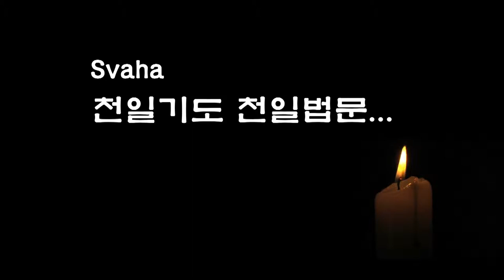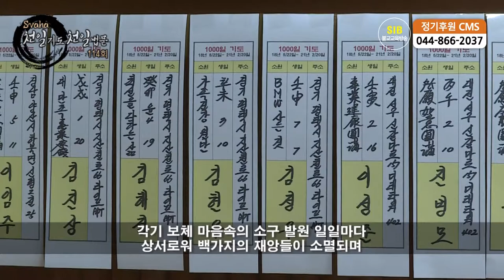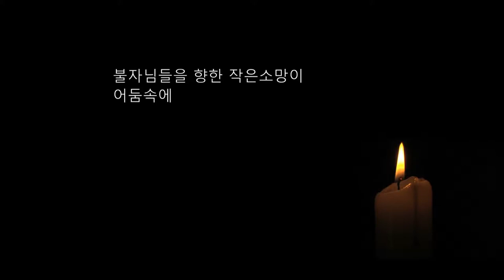자성을 찾는 Svaha 천일법문 제114회... 우리말 아미타 불공기도 10... 영가축원 2 ...